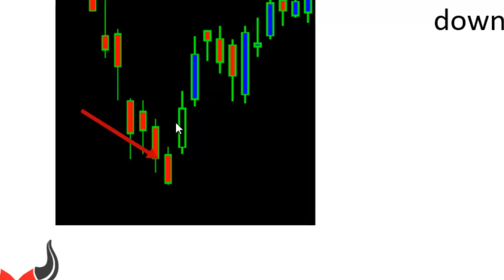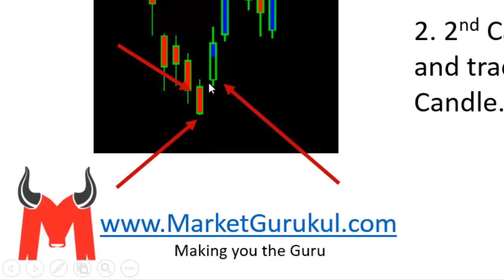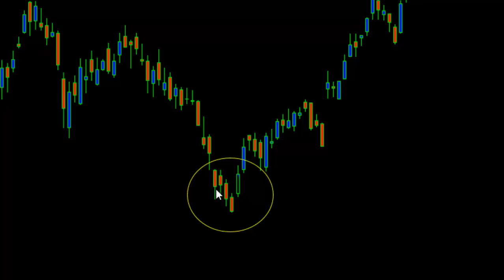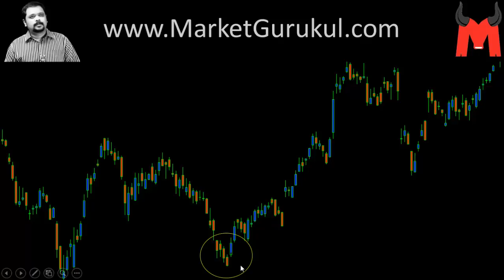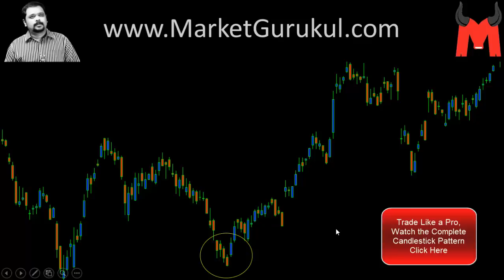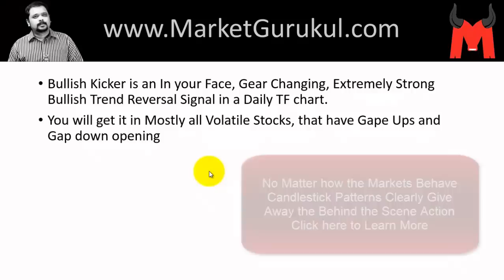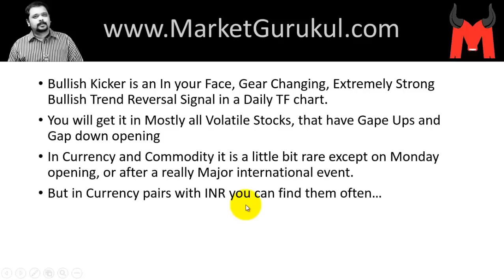Bullish Kicker Strong Candlestick Pattern `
Bullish Kicker Candlestick Pattern  is an In your Face, Gear Changing, Extremely Strong Bullish Trend Reversal Signal in a Daily TF chart.
You will get it in Mostly all Volatile Stocks, that have Gape Ups and Gap down opening
In Currency and Commodity it is a little bit rare except on Monday opening, or after a really Major international event.
But in Currency pairs with INR you can find them often…